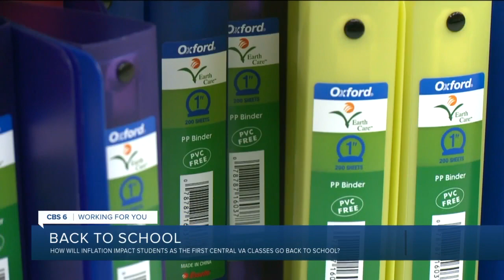How much more money will back-to-school supplies cost Virginia families in 2022?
A new study estimates an eight percent annual increase in back-to-school spending this year, which means on average, parents can expect to spend $661 per child compared to $612 last year.